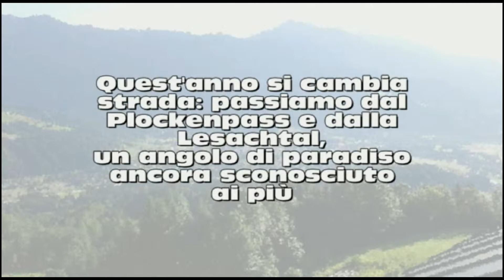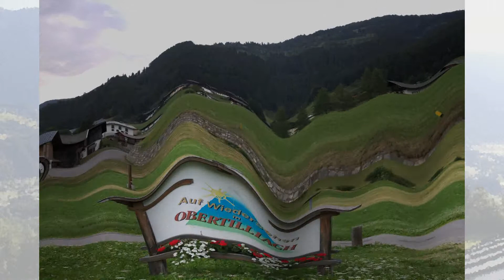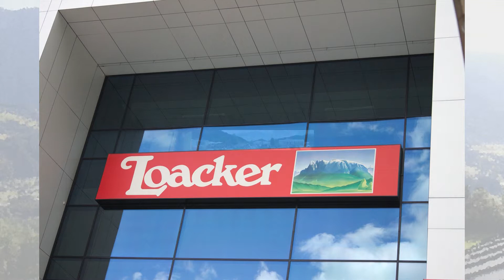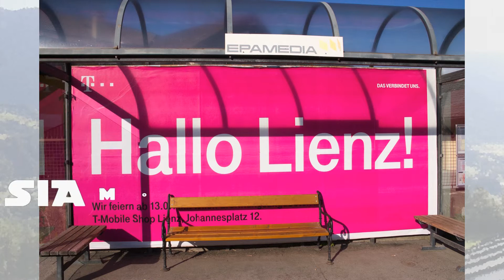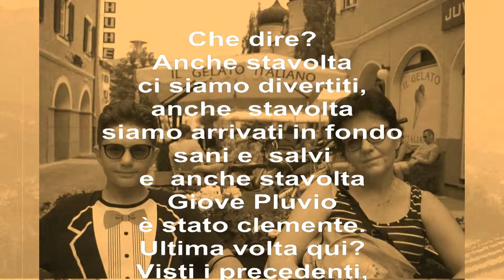SAN CANDIDO - LIENZ 2017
8-9 luglio 2017. Ritorniamo ancora una volta sulla ciclabile della Drava a scoprire nuovi luoghi e nuovi angoli